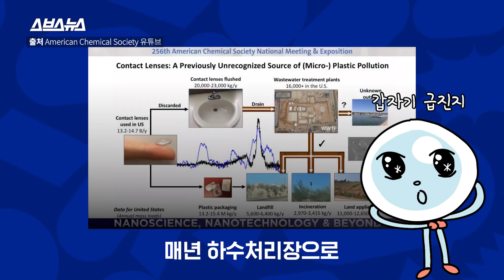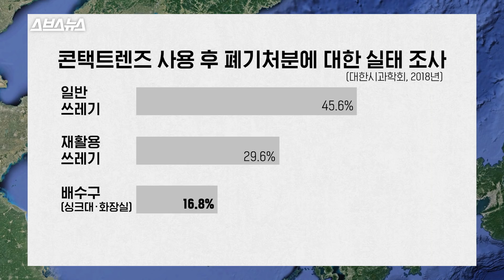다 쓴 렌즈 변기나 세면대에 버리는 사람들 경악할 영상 / 스브스뉴스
다 쓴 콘택트렌즈, 어떻게 버리고 계시나요?

미국의 한 연구에 따르면 콘택트렌즈 사용자 중 다 쓴 콘택트렌즈를 하수도에 버린다고 답한 사람이 무려 20%.

유연하고 잘 구부러지는 플라스틱 성분의 콘택트렌즈는 하수도에서 하수처리장으로 무사히 흘러 들어갑니다.

연구진은 매년 이렇게 버려져 하수처리장에 가는 콘택트렌즈가 약 10t이라고 밝혔습니다.

콘택트렌즈는 하수처리장에서 미생물과 만나 5mm 이하의 미세플라스틱으로 쪼개져 강과 바다 등에 사는 생물들에 먹힙니다.

그리고 그 생물은 바로 우리, '인간'이 먹게 됩니다. 결국 인간이 그 콘택트렌즈를 먹는 꼴이 되는 겁니다.